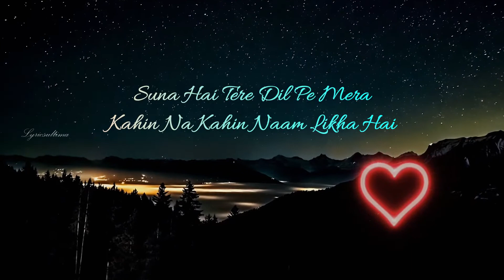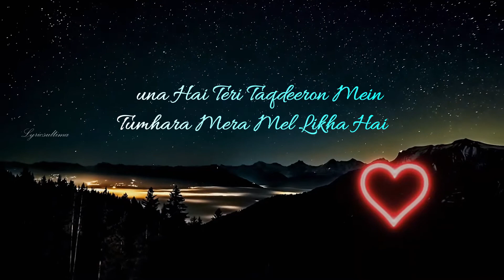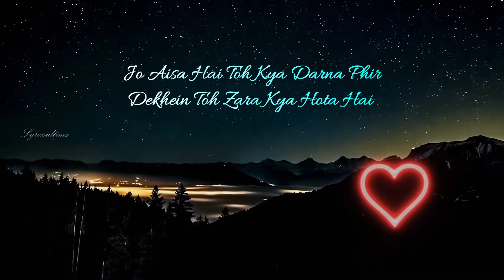Suna Hai Song Lyrics female version | Shreya Ghoshal | Sanak | Rukmini Maitra | Lyricsultima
Song: Suna Hai
Composer: Jeet Ganguli
Singer: Jubin Nautiyal
Lyricist: Rashmi Virag
Arrangers / Programmers: Aditya Dev

Actors: Vidyut Jamwal & Rukmini Maitra
Production House: Sunshine Pictures Pvt Ltd
Producers: Vipul Amrutlal Shah & Zee Studios
Director: Kanishk Varma

► MY MIC
► MY LAPTOP
► MY CAMERA

🔵 ফলো করো সোশ্যাল মিডিয়া তে ✅

We regularly share music. Here you will find a variety of your favorite and loved lyrical songs .

This video can be removed from the owners orders..